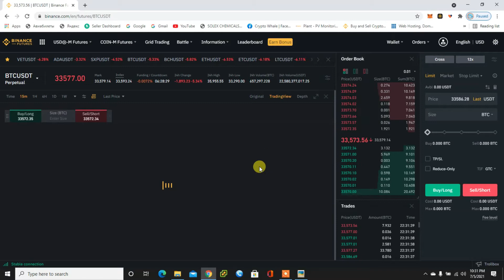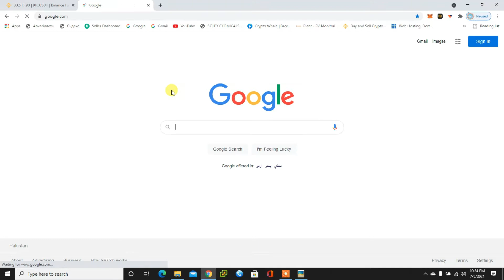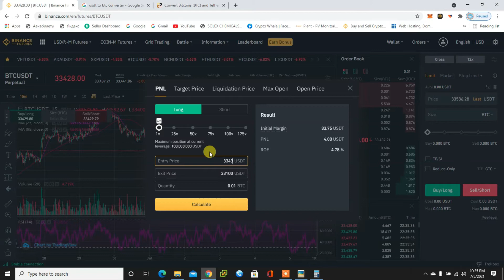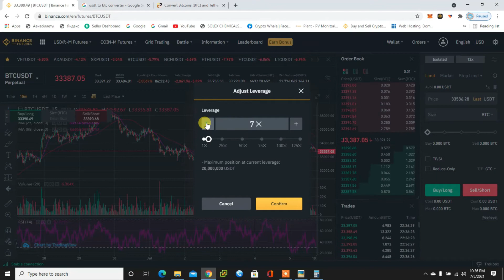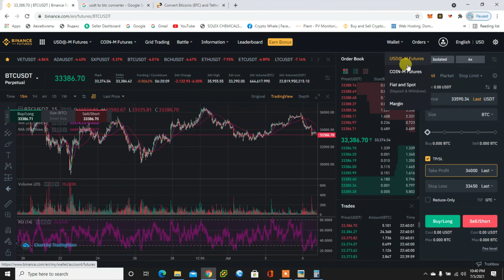How To Do Short long Trading kaisay kery | future Trading | dump may b $$ kamao | Crypto Urdu Hindi